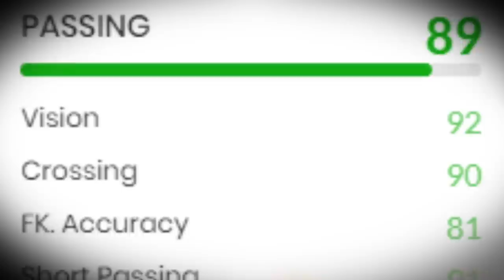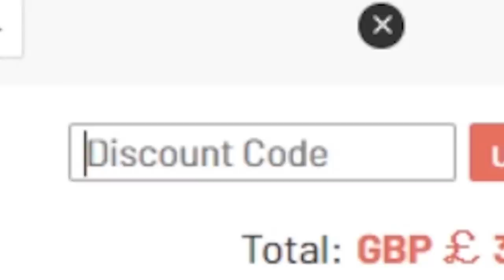MO BAMBA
RULEBREAKERS JONATHAN BAMBA PLAYER REVIEW FIFA 22